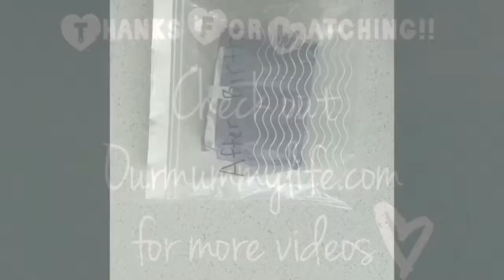DIY Padsicles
Great way to relieve your lady parts after birth, during a bad episode of thrush, or any vaginal discomfort.

All you need is:
Maxi pads
Witch Hazel (prefer alcohol free)
Aloe Vera
Tin foil (protect against sticking together)